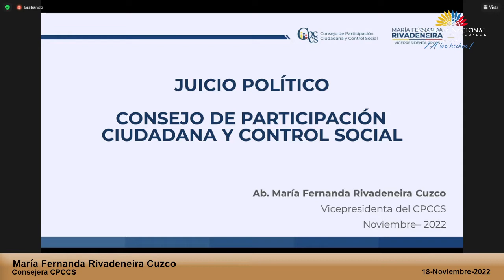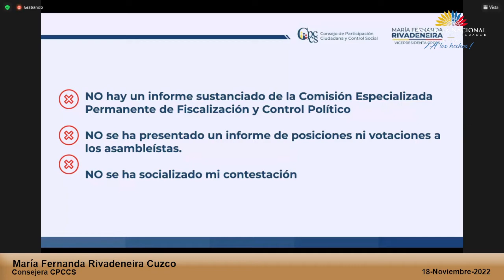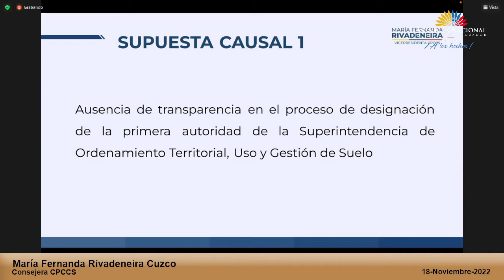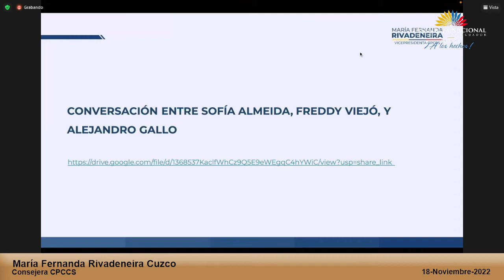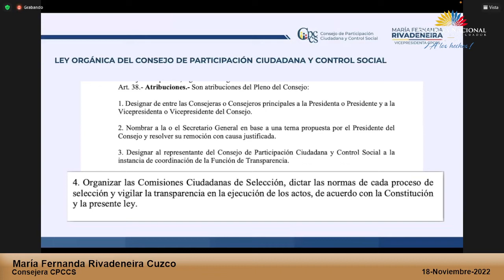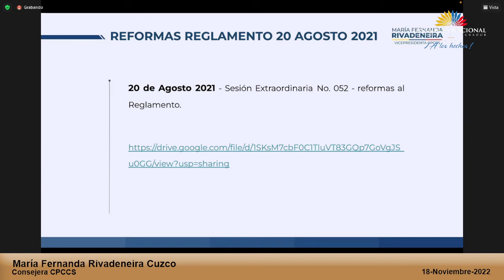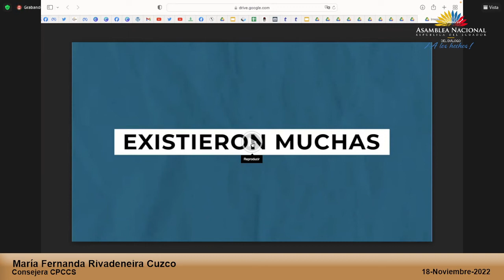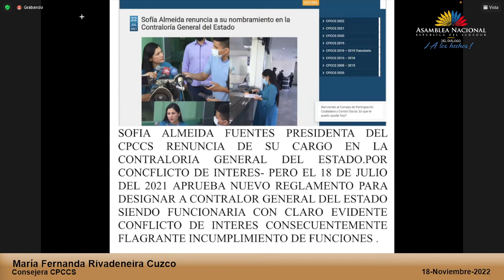María Fernanda Rivadeneira - Sesión 813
18 de noviembre de 2022
Juicio Político en contra de los  Consejeros y Consejeras del Consejo de Participación Ciudadana y Control Social:  Economista GRACIELA IBETH ESTUPIÑÁN GÓMEZ, Abogada MARÍA FERNANDA RIVADENEIRA CUZCO, Doctor FRANCISCO LORENZO BRAVO MACÍAS y Abogado HERNÁN STALIN ULLOA ORDOÑEZ de conformidad con la Resolución Nro. RL-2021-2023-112.